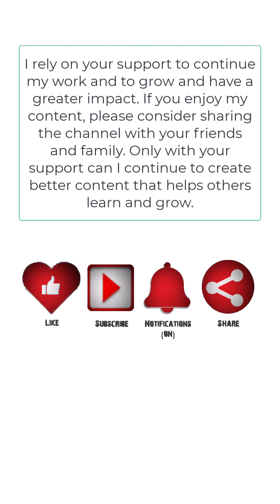The Bad Guys: Positive, Hopeful, and Human Messages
The Bad Guys is a beautifully inspiring film that can have a positive impact on children's thinking and teach them about kindness, compassion, and striving to be better.

In the film, a group of villainous characters decide to turn over a new leaf and help people. Along the way, they face many challenges, but they ultimately succeed through hard work and determination. The film has many positive messages for children, such as that there is always hope for change, it is important to be kind and compassionate, and you should never give up on your dreams.